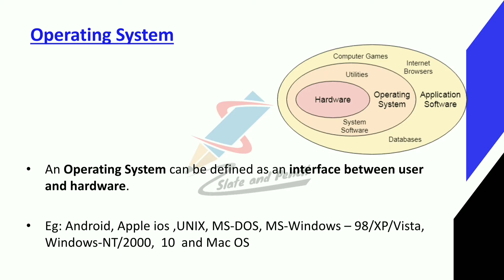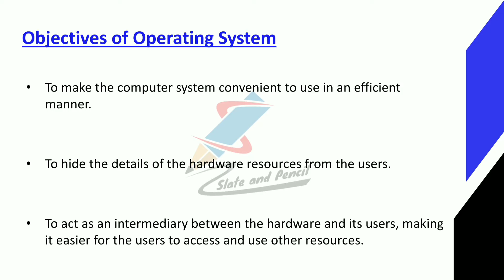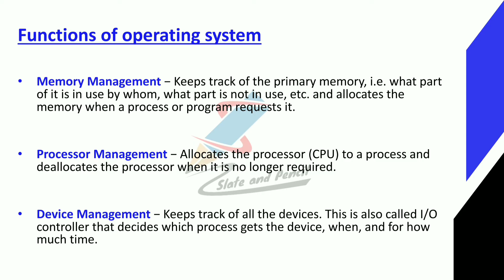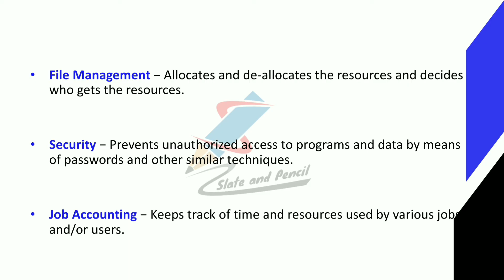Operating system| System software|Operating system malayalam